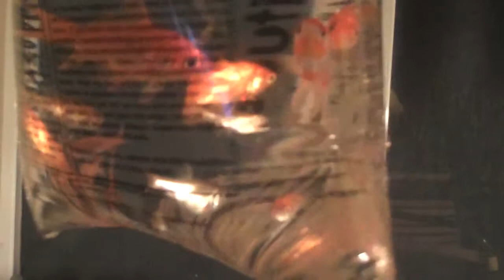Justice debuts his voice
Justice the electric eel debuts his electric voice.  Stanford researcher Joe Melin explains the technical setup of the listening device making its first public appearance.  Tune in for more at Zeenlabs.com